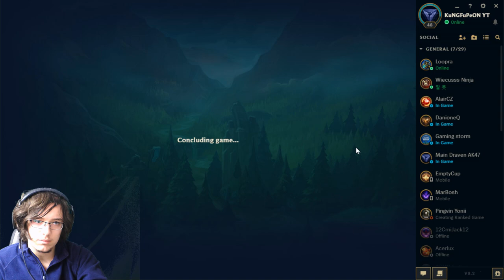😭😭 Loss Streak 😭😭 - Road to Diamond - Ep. 12| League of Legends Season 8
MY COMPUTER :